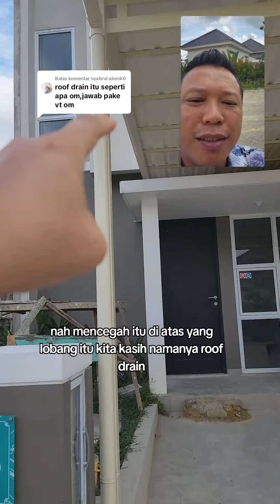perbedaan fungsi dan bentuk floordrain dan roofdrain